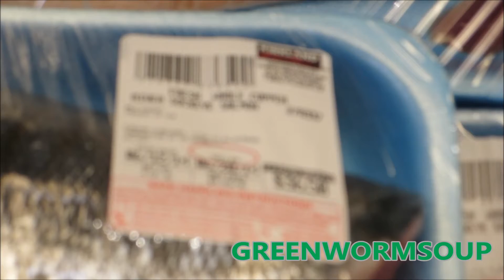SALMON FISH PRICES - Anchorage Alaska - Costco Store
Fish prices at a Costco Store in Anchorage Alaska on June 13th 2014.